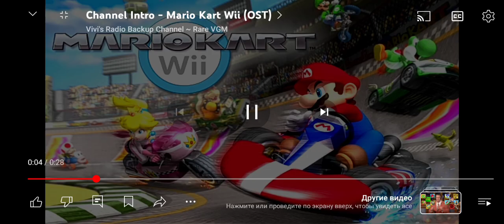4 июля 2024 г.(4)